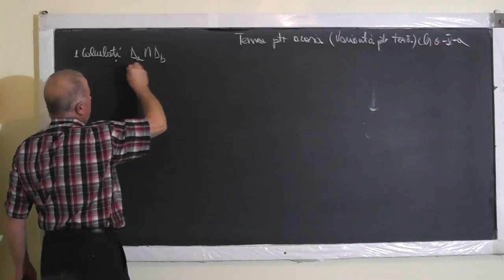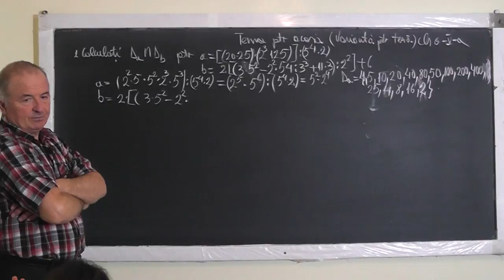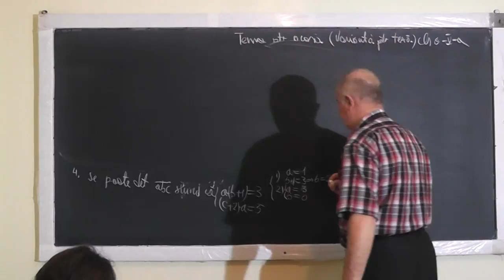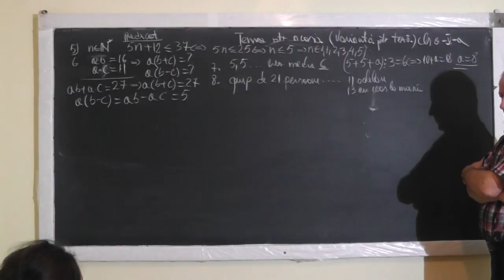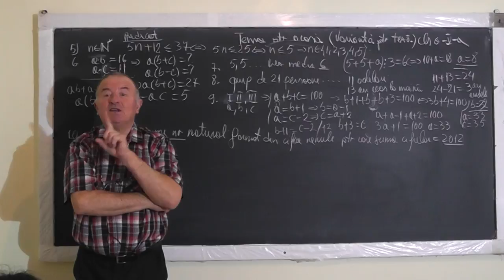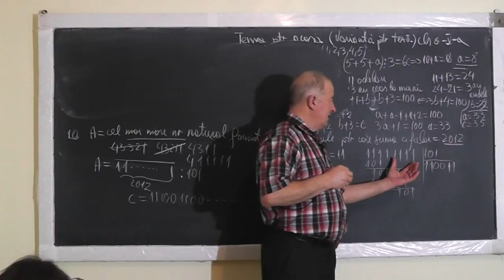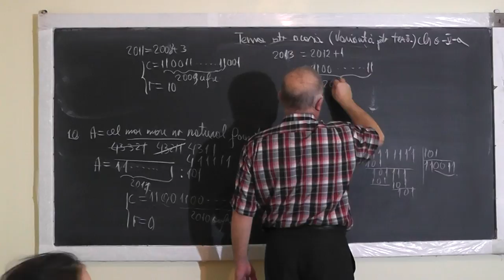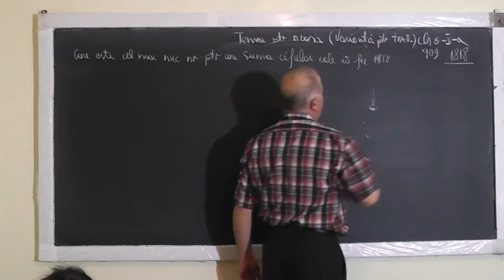1/2 1233 Varianta TEZA: Criterii de divizibilitate Puteri Probleme de pus in ecuatie - Clasa 5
Aceste lectii sunt SUSTINUTE de VOI si daca va sunt utile, as aprecia un Like, Share, Comment - In aceasta lectie de matematica pe care o puteti vedea in direct si pe facem pregatire pentru teza la clasa a V-a. Din cuprins: Divizibilitate Criterii de divizibilitate, Operatii cu Puteri, Inecuatii, Ecuatii, Probleme de pus in ecuatie, Am gasit cel mai mare numar natural nenul A, pentru care suma cifrelor este 2012, Catul si restul impartirii lui A la 101.